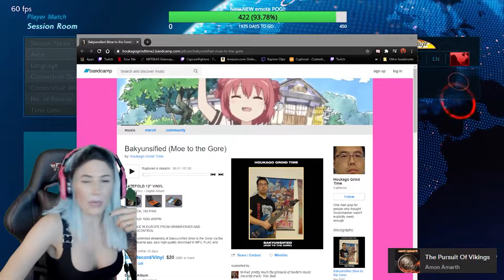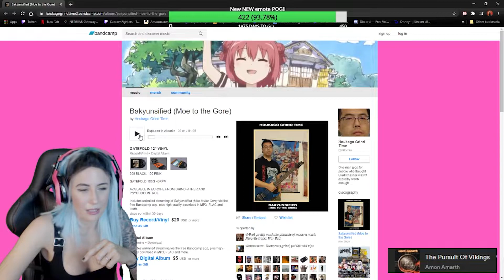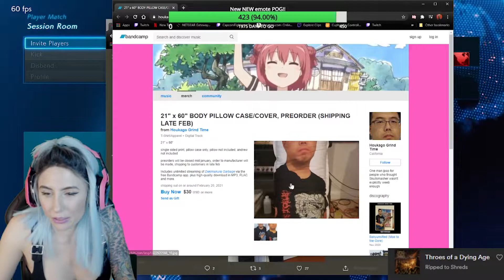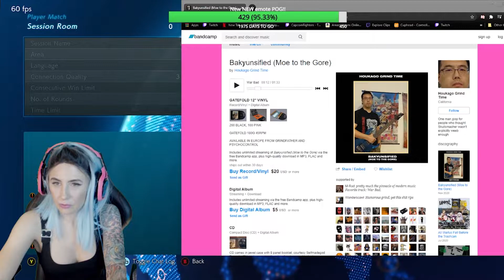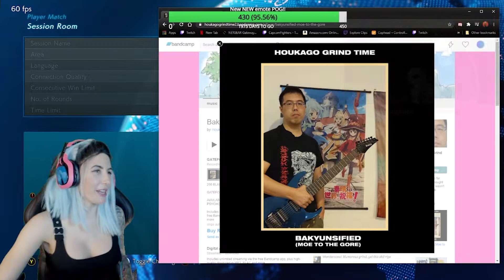Hentaigrind and Body Pillows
Kat going full weeb and listens to hentaigrind